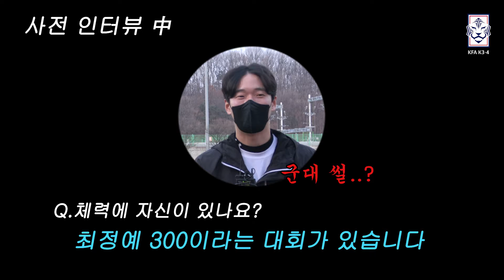스페인 6부리거가 느껴본 K4리그 훈련 | 동네축구고수 X 고양KH X 일반인 구독자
???: 육군 전체 체력 1등 먹었습니다💪
???: 아마추어 레벨에서는 볼 좀 찹니다💨

현재 K4리그 무패 1위🏅고양KH의 훈련에 참가한
前 스페인 6부리거 동고와 두 명의 일반인 지원자!
아마추어 축구와 '킹반인'의 명예를 걸고 버텨보겠습니다!

근데...이걸 매일 한다고...?